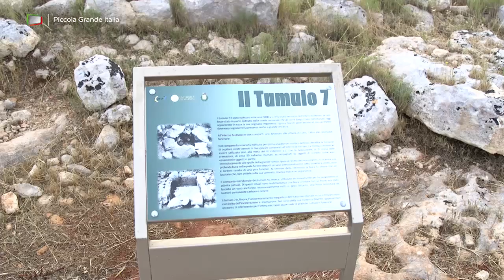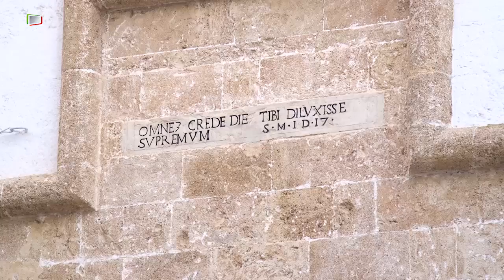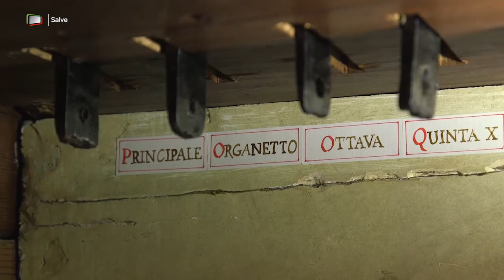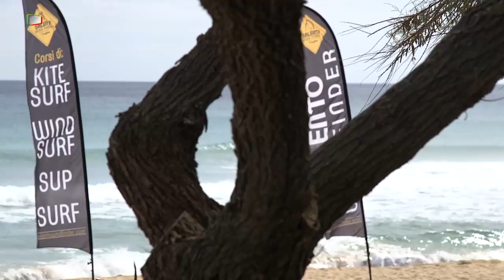Salve - Piccola Grande Italia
Mare limpido, spiagge dorate, storia, archeologia e antiche tradizioni. Questo e molto altro è Salve, uno dei borghi più belli dell’accogliente terra salentina. Salve è la meta ideale per chi vuole trascorrere una rilassante vacanza lasciandosi coccolare lentamente dal rumore del mare che si infrange su spiagge dalla sabbia finissima.
Tantissimi gli amanti degli sport acquatici che per divertirsi scelgono le onde del suo mare cristallino insignito della Bandiera blu dal 2009 e della Bandiera verde dal 2013, quale “Spiaggia a misura di bambino”.